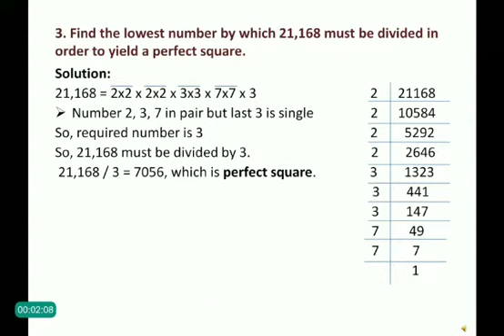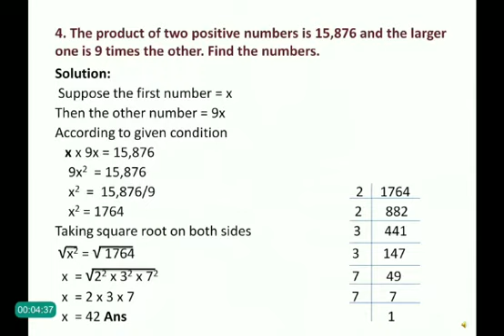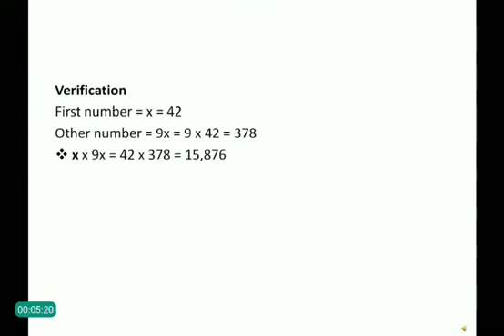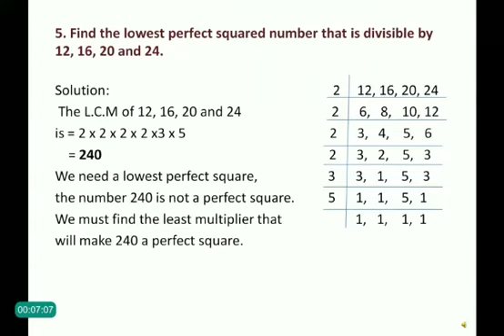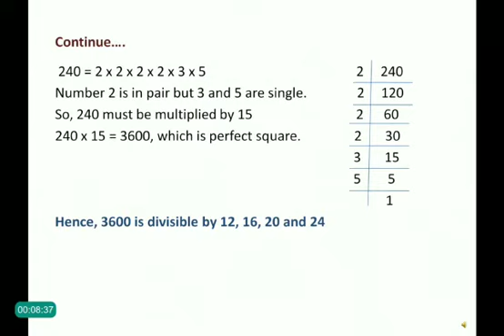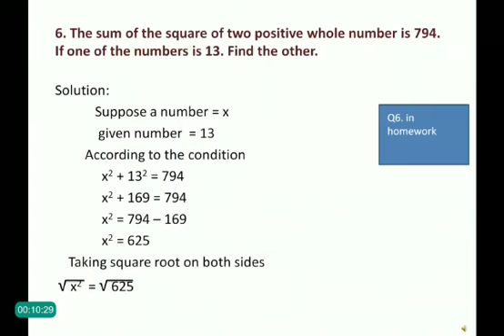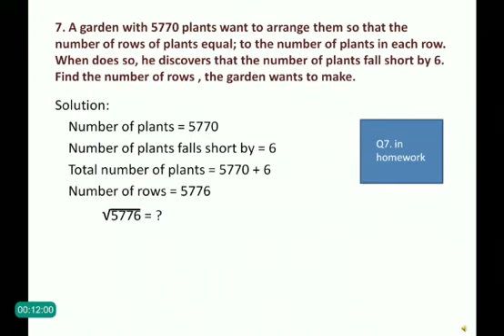Grade 7 (Math) Lecture #3 33 campus